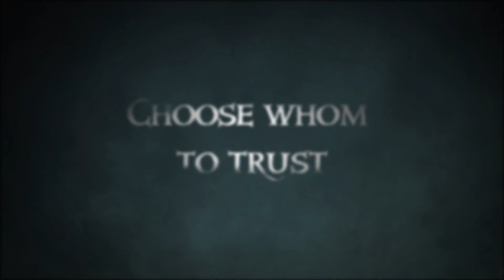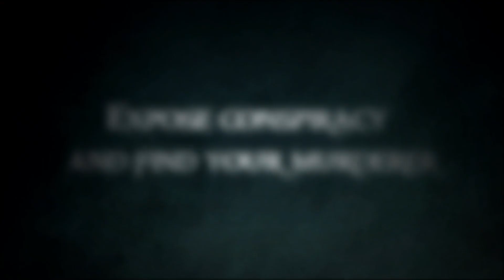Renoir - Launch Trailer (English)